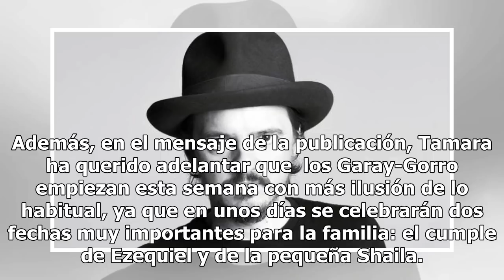El divertido baile de Tamara Gorro en familia que se ha hecho viral en Instagram